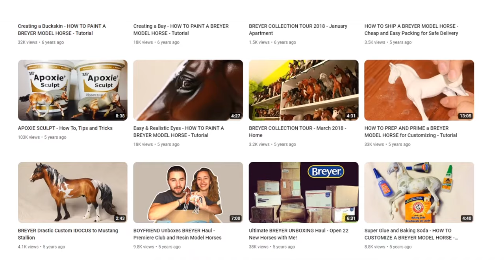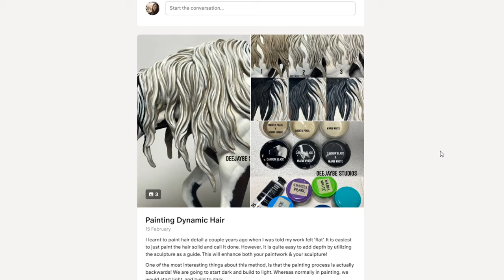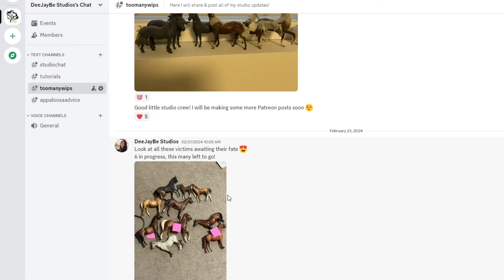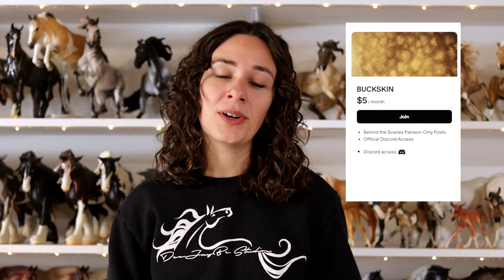I need your help...